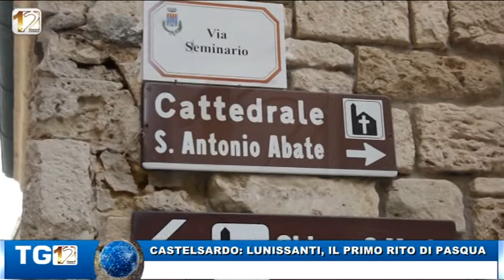CASTELSARDO: LUNISSANTI, IL PRIMO RITO DI PASQUA